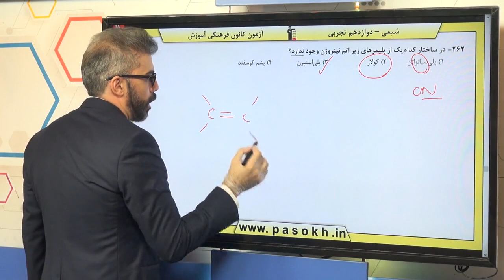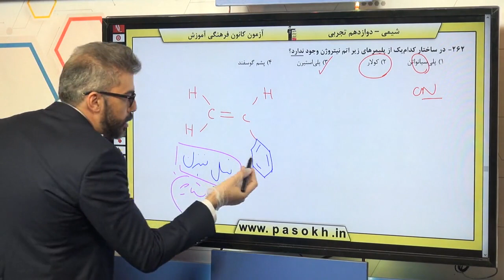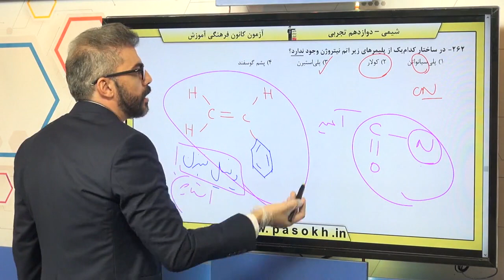پایه دوازدهم تجربي شيمي پايه پوشاک ، نيازي پايان ناپذير سوال 262 درصد پاسخگویی 48